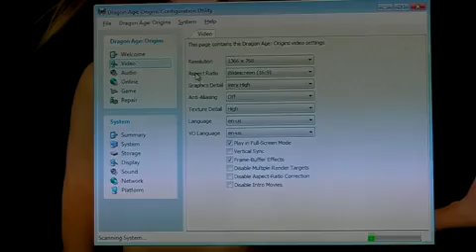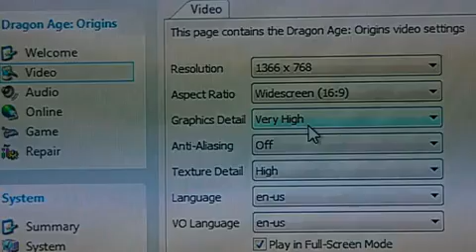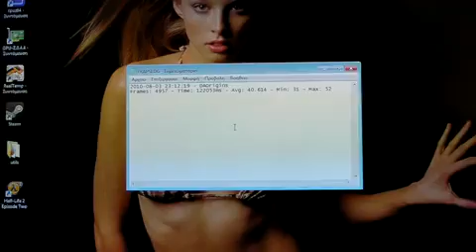DRAGON AGE ORIGINS 1366X768 ACER ASPIRE 5740G CORE i3 330M ATI 5650 Mobility